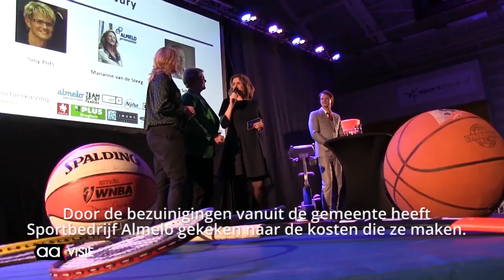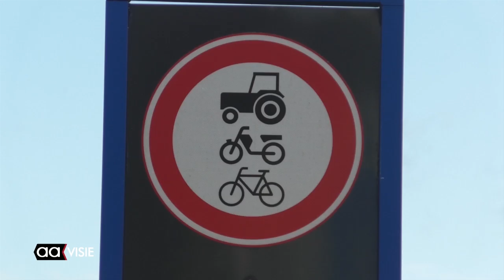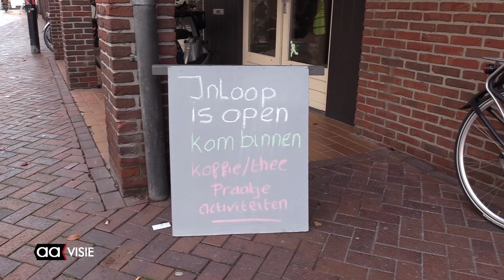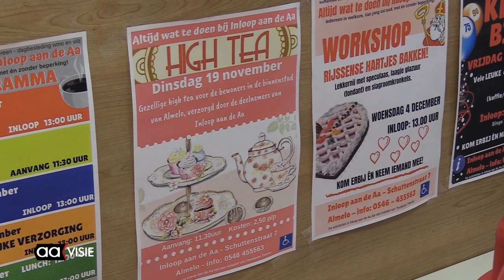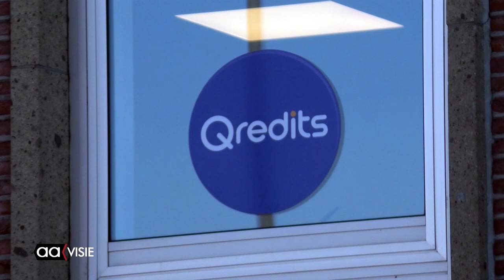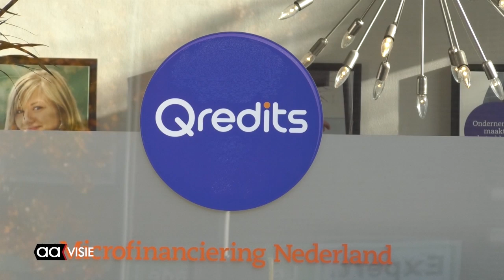Dagjournaal AAvisie 22 november 2019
Sportverkiezingen gaan niet door, Slimme stoplichten, High Tea bij Inloop aan de Aa, Diploma's voor deelnemers Junior Energiecoach, Qredits voor startende ondernemers en de AAgenda voor de komende week.